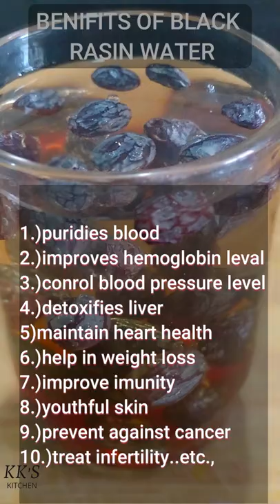HOW TO MAKE BLACK RAISIN WATER | BENEFITS OF BLACK RAISIN WATER KK'S KITCHEN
RAISIN OR KISHMISH WATER HAS MULTIPLE BENEFITS FOR HEALTH LIKE DETOXING BODY, HAIR GROWTH, SKIN GLOW, PREVETING AGAINST CANCER ETC.,

INGREDIENTS

BLACK RAISINS - 15 TO 20 NOS.

IF YOU LIKE THIS RECIPE THEN PLEASE LIKE THE VIDEO AND SUBSCRIBE MY CHANNEL AND SHARE THE RECIPES WITH YOUR FRIENDS AND FAMALY. AND HIT THE BELL ICON SO YOU WILL GET NOTIFICATION WHEN NEW RECIPE UPLOADED.